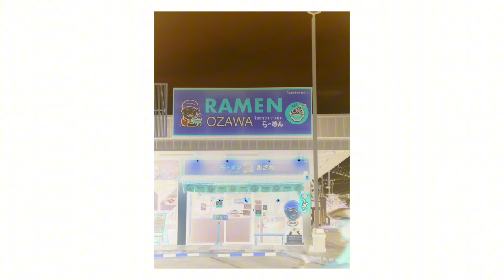รีวิวกล้อง Samsung nv3 การใช้งาน ภาพที่ได้จากกล้อง คอมแพค ที่ดูหนัง ฟังเพลง บันทึกเสียงได้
รีวิว กล้องคอมแพค Samsung nv3
0:00 intro
0:20 ปุ่ม และ ช่องใช้งานต่างๆ รอบตัวกล้อง
1:10 การใช้งานกล้อง
8:11 ภาพที่ได้จากกล้อง